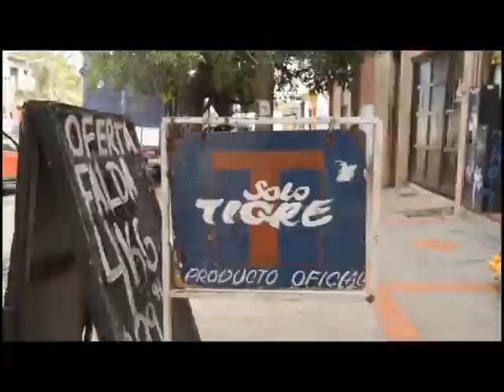Publicidad Kappa Tigre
La pasión por Tigre está en la calle y en la camiseta!